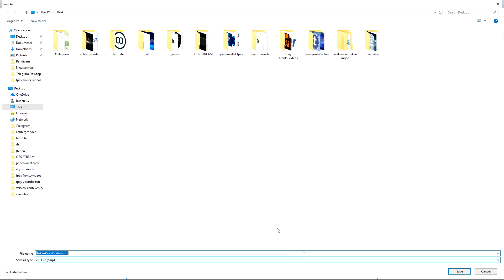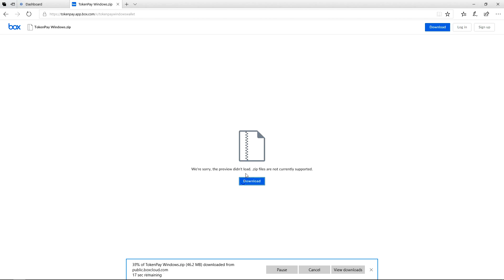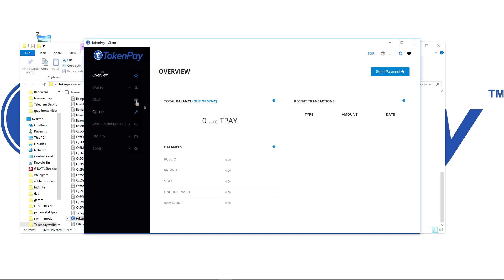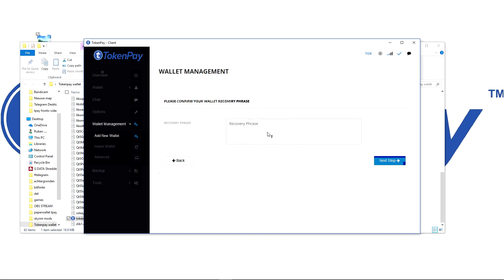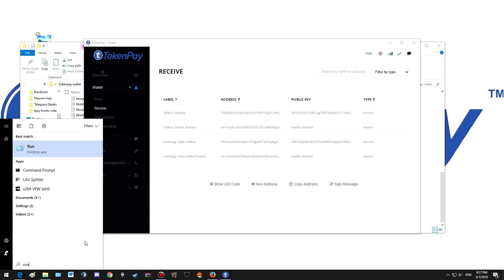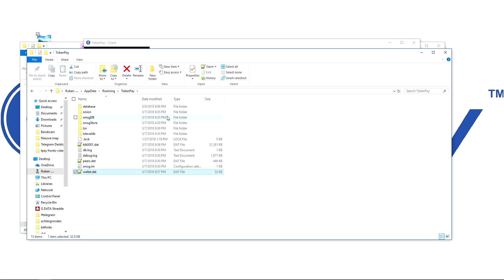TokenPay l Wallet installation l New Address l backup [Windows]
This video showcases how you can install the TokenPay wallet. Thisguide is for the TokenPay Windows version, showcasing how to install, generate a new address and make a backup!

TokenPay Information Guide 🔒

TPAY WHITEPAPER
TokenPay.com/whitepaper.pdf

TOKENPAY WEBSITE
TokenPay.com

TOKENSUISSE SWISS AM
TokenSuisse.com

TOKEN GAMING
TokenGaming.com

VIDEO GUIDES & LIVESTREAMS
Youtube.com/TokenPay

Reddit.com/r/tpay/